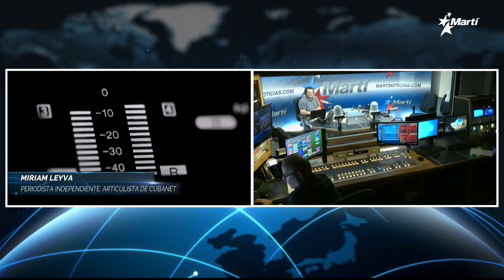Las Noticias Como Son | Viernes, 15 de marzo del 2024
Una discusión a fondo de las principales noticias del acontecer diario de Cuba y el mundo, con la conducción de los periodistas Amado Gil y José Luis Ramos 🔷 Hoy, en la Tertulia de Las Noticias Como Son 🔷 La inflación oficial en Cuba sube un 32%; en el mercado informal un 76%. Desde enero de 2023, el peso ha perdido 45,9% de su valor frente al dólar 🔷 Cuba compró cifras récord de alimentos y productos agrícolas a EE.UU. en enero. Cuba aumentó un 39,4% la compra de alimentos a Estados Unidos 🔷 El balneario de Rusia en el Caribe: el MINTUR devela su plan para seducir a los hoteleros rusos. 'Queremos que los empresarios rusos construyan sus hoteles en Cuba', pide en Moscú el ministro de Turismo de Cuba, Juan Carlos García Granda 🔷 Invitada: Miriam Leiva, periodista independiente, articulista de CubaNet y autora del blog Reconciliación Cubana 🔷 Comentario en Audio: Yoani Sánchez, directora Diario 14yMedio.